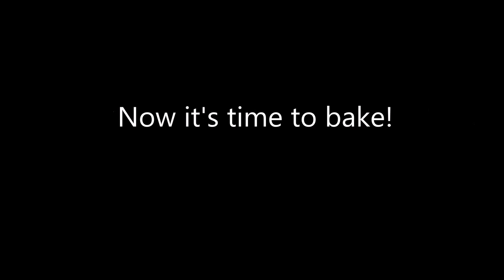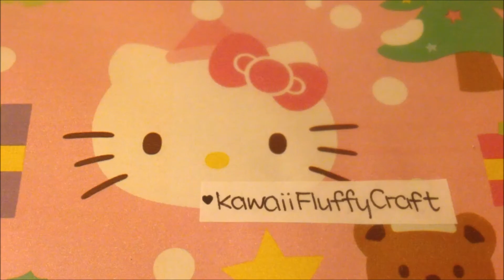🧁 Simple Polymer Clay Cupcake Tutorial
❤The cupcake mold I'm using is by MiniatureSweet:

Hi Everyone!

Today I will be showing you how to make there simple & realistic cupcakes!